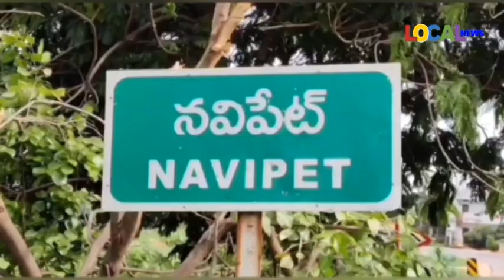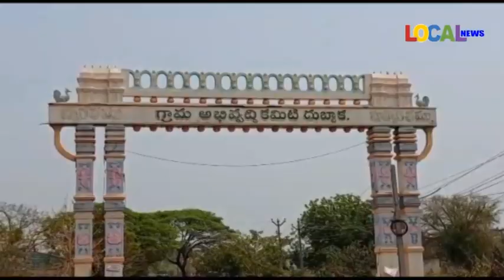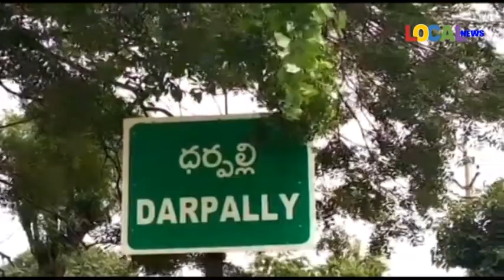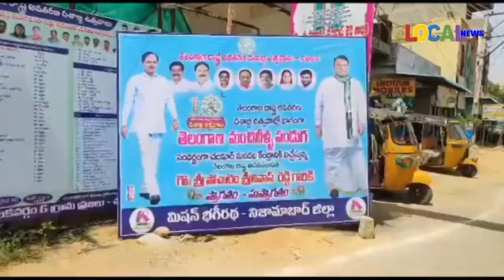18-06-2023 ll LOCAL NEWS-NIZAMABAD